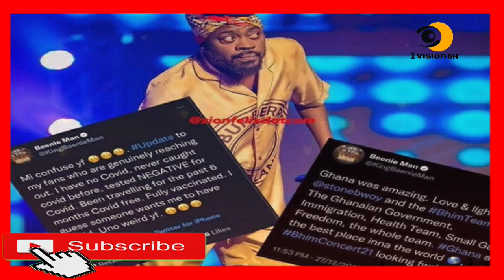SAD N£WS H!T$ OTUMFUOR AND ASANTEMAN AND WH@T BENNIE MAN SA!D ABOUT GHANA W!LL SH0CK Y0U